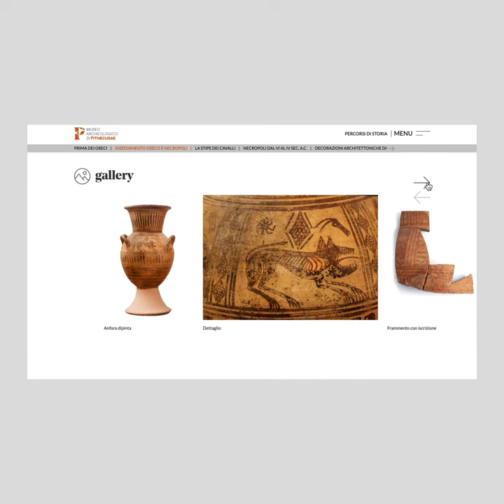Nuovo sito web Museo Archeologico di Pithecusae / video #2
Una storia antica come il Mediterraneo. Reperti che hanno attraversato i secoli, e che dimorano nelle sale del Museo Archeologico di Pithecusae, raccontati con un nuovo sito web progettato per fornire un racconto immediato, elegante e moderno di reperti fotografati, singolarmente, su fondo nero, per trasmettere tutta l’importanza e il valore inestimabile della storia dell’Isola d’Ischia.